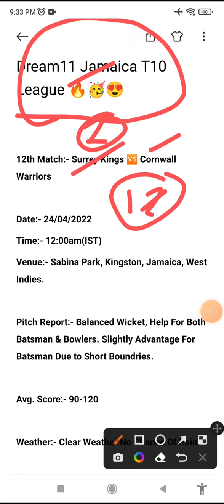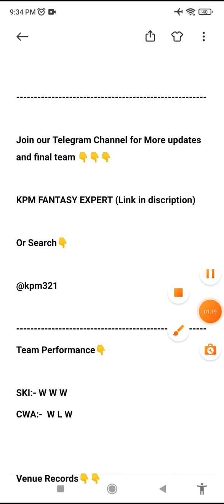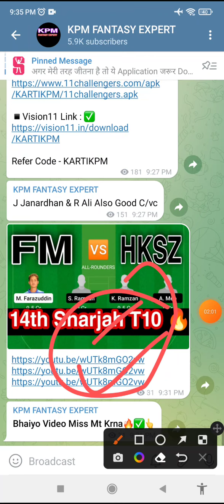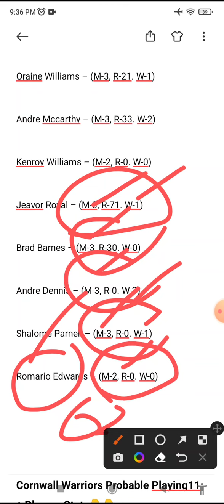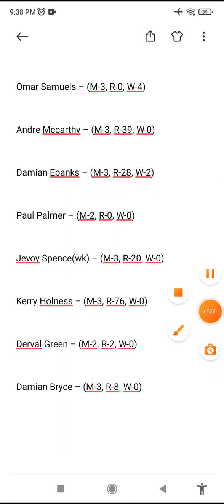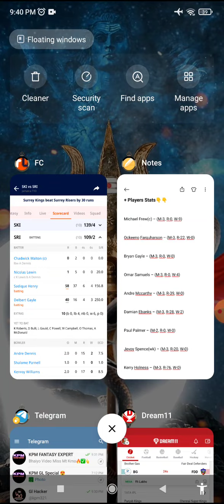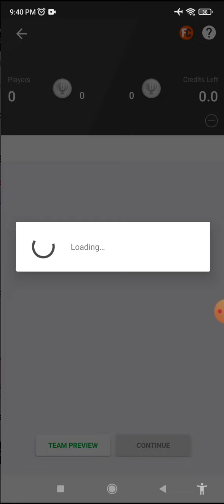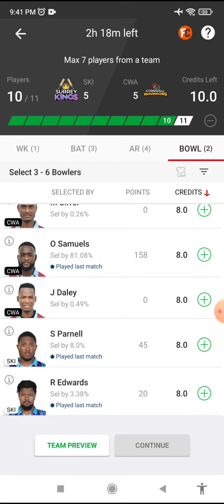SKI vs CWA Dream11 Team, CWA vs SKI Dream11 Prediction, Players Stats, Batting Order, SL Final Team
ski vs cwa dream11 prediction | ski vs cwa dream11 team | ski vs cwa, ski vs cwa dream11, ski vs sri,
ski vs cwa dream11 team, ski vs cwa dream11 prediction, ski vs cwa jamaica t10 dream11 prediction,
SKI vs CWA Dream11 Team | SKI vs CWA Dream11 Jamaica T10 24 April | SKI vs CWA Dream11 Today Match Prediction

ski vs cwa, ski vs cwa drream11 team
ski vs cwa dream11 prediction,
ski vs cwa today match, ski vs cwa
ski vs cwa today match, ski  cwa
 ski vs cwa t10 today match predction
ski vs cwa gl team today, dream11 t10
ski vs cwa dream11 team today match
ski vs cwa prediction, ski vs cwa t10
ski vs cwa gl team today, ski vs cwa
ski vs cwa player stats, ski vs cwa t10
ski vs cwa grand league team, ski cwa
ski vs cwa fantasy team, ski vs cwa
ski vs cwa today match predction,
ski vs cwa grand league team today
ski vs cwa t10 team today, ski vs cwa
ski vs cwa jamaica t10, ski and cwa
ski vs cwa jamaica t10 today match
ski vs cwa dream11 jamaica t10
dream11 team today match, t10
ski vs cwa grand league team, t10
ski vs cwa grand league team, gl team
ski vs cwa jamaica t10 , gl team today
jamaica t10, jamaica t10 today match
dream11 11 team, dream11 t10
t10 dream11 team, t10 today match
jamaica t10, jamaica t10 live,